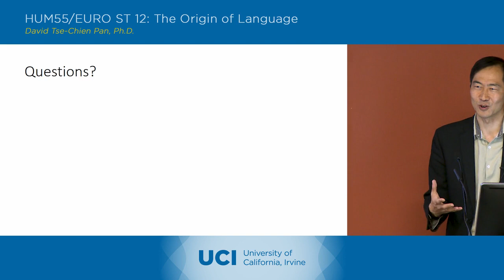The Origin of Language - 3-1 - Claim, Reason, Evidence, Warrant - Discussion